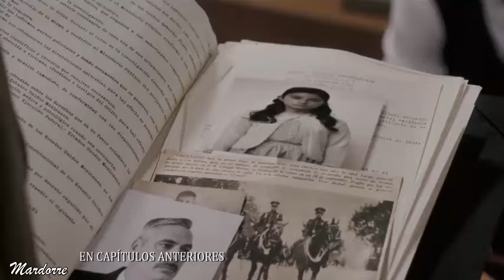El Conde Amor y Honor capitulo 37 episodio 1